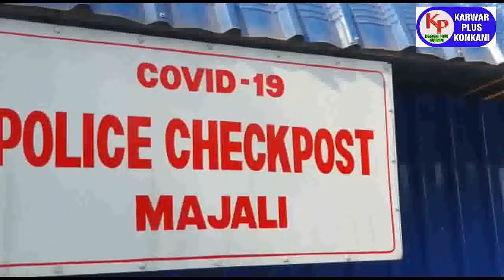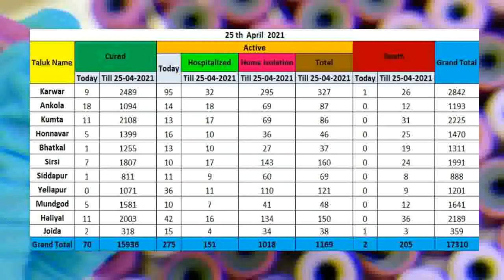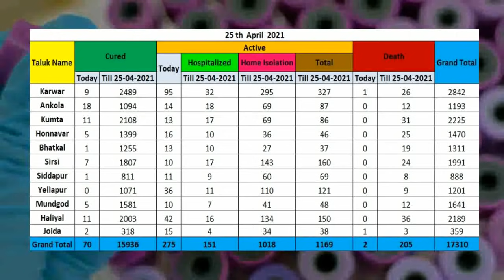KARWAR PLUS KONKANI NEWS TODAY 25-4-2021 /Karwarpluskonkani/konkaninews/karwar news/kokaninewskarwar